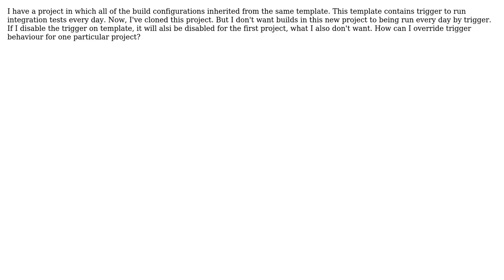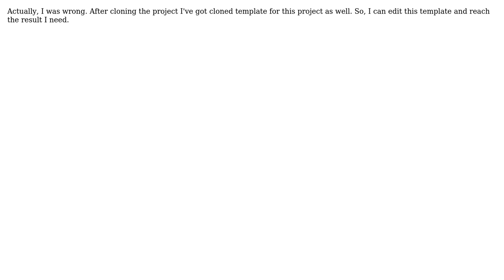Teamcity: Disable triggers project-wide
With thanks & praise to God, and with thanks to the many people who have made this project possible! You are responsible for your own actions.